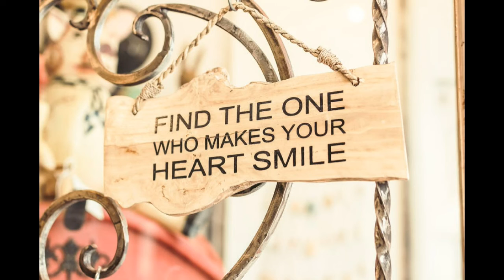Thank You for Breaking My Heart - Nollywood Stanley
Thank You For Breaking My Heart
- Song written, produced and performed by Stanley Okorie.
- Theme song to the Nollywood movie 'Bitter Truth'.
- Song is available on the album 'The Stanley Okorie Nollywood Songs, Volume 7'

Volume 1 of the The Stanley Okorie Nollywood songs, which includes 30 songs mostly chosen by YouTube fans, was released on August 15,
 2020. Volumes 2 -12 were all released in 2020 and are available in digital stores including Apple Music, iTunes, Spotify, Deezer, Amazon, Google Music, Tik Tok, etc.
The first of his instrumental albums 'The Stanley Okorie Serenades, Vol. 1' was released on February 14, 2021.

Stanley's soundtracks feature prominently on the widely available movies  on Nollywood YouTube Channels (e.g @Firstnollytv, @Nollywoodpicturestv, @Naija Drama, @NollywoodMovies TV,  @Nollywood Realnolly TV, @Nolly Express TV, @Trending Nollywood Movies TV, NelNaija, @NOLLYWOODBEST, NOLLYFOX TV, NollyXtra, Nollyblockbustertv).

Stanley Okorie's Nollywood movie credits include:

The Don
 Once A Soldier
 Innocent Womb
 Illiterate Billionaire
Yahoo Plus
Royal Fuss
Broken Vows
Missing Rib
Royal War
Epic Contest
The Servant
Power Tussle
The Washman
Sonachi, My Wife